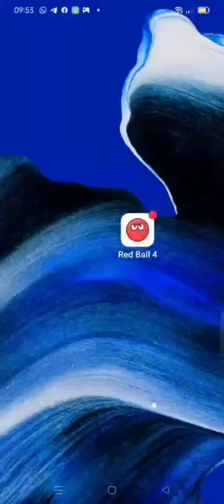GAME RED BALL 4 PART 5